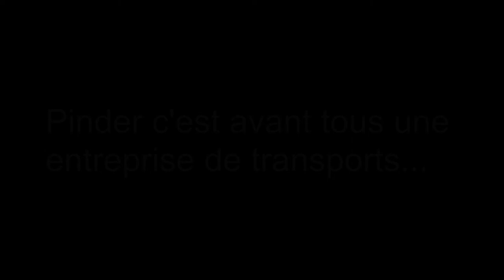les camions du cirque PINDER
Non-officiel